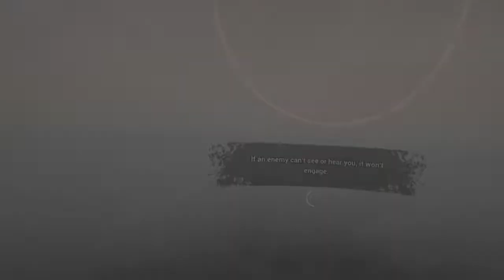Crane Climbing | Fixing a Leak Part 1 | Ep 15 Into The Radius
Today we begin the mission Fixing a Leak looking for some leaked intel in a new area Bolotky Vilage and we find a crane enjoy.

Recording/editing equipment:
Gimp (Thumbnails)